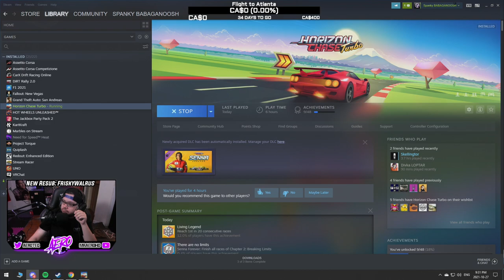Let's Play: Horizon Chase Turbo: Senna Forever DLC (PC) 100% Playthrough (Part 1)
on October 27, 2021

My playthrough of Horizon Chase Turbo: Senna Forever for the PC. All VoDs will be cut of intros/outros and archived here!